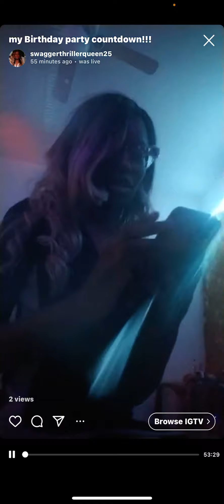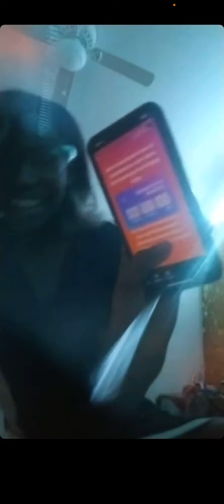Today’s my 24TH birthday!! Hallelujah!!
Everyone thank you so much for the birthday wishes, I love you soo so dang much!!